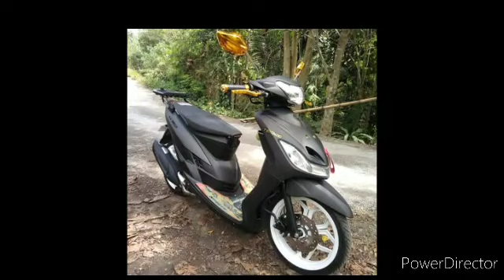YAMAHA MIO Soulty / Sporty Lapagan photo sharing PART 6.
YAMAHA MIO Soulty / Sporty  Lapagan photo sharing PART 6. Malulupit at astig na mga set up ng sporty at soulty.